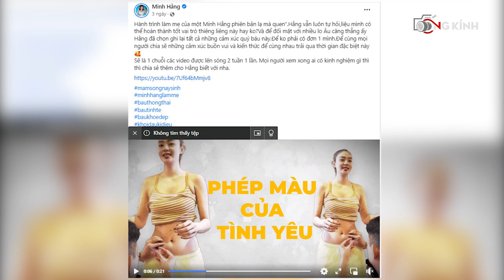Minh Hằng công khai hành trình tiêm kích trứng để có con, dân tình so sánh với Bà Nhân Vlog.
cố lên nha chị